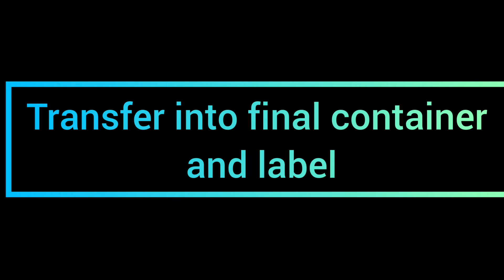Chloroform Water IP | Priya Shaju